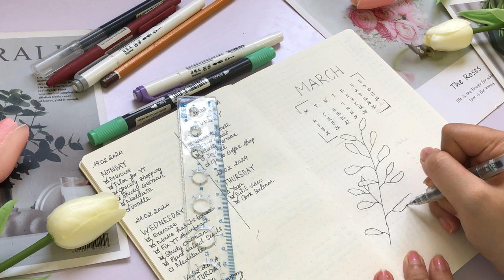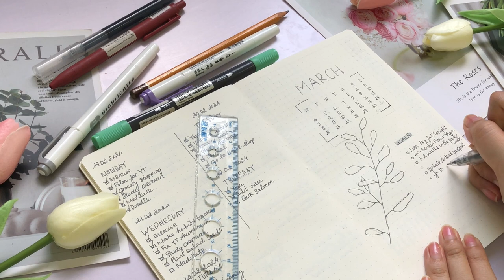chatty plan with me for march 2024 | monthly planner setup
P/S
Apparently there are 31 days in March, not 30 hahaha somehow I misread the calendar!